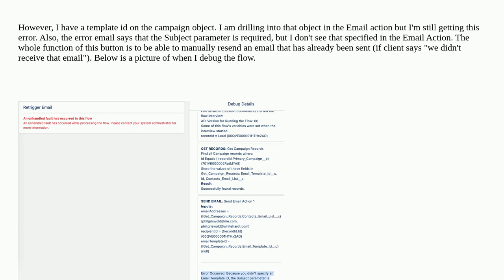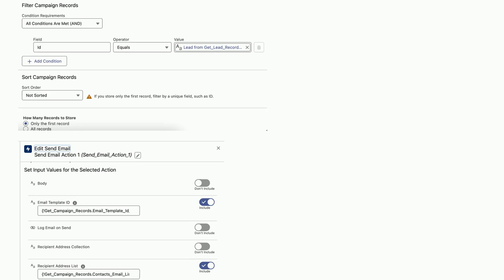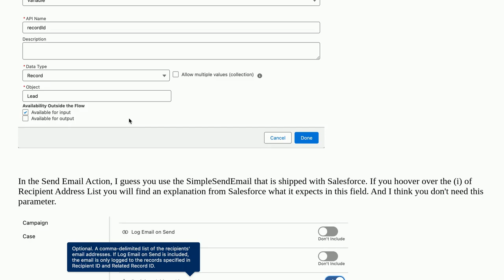Salesforce: Setting up a flow that draws from fields in a lookup relationship and is triggered vi...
Setting up a flow that draws from fields in a lookup relationship and is triggered via a button

A special thanks goes out to the community

  visual-workflow